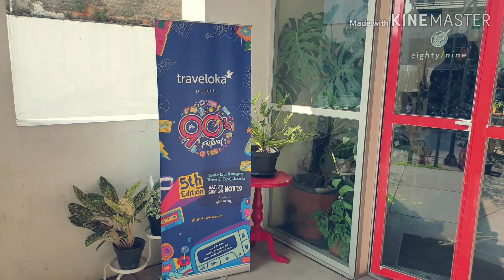5th The 90s Festival Press Conference